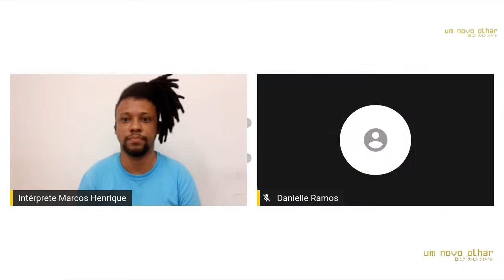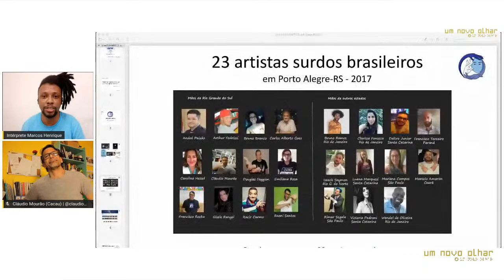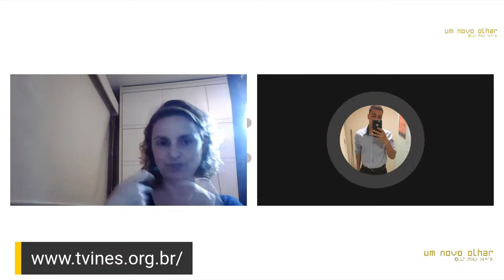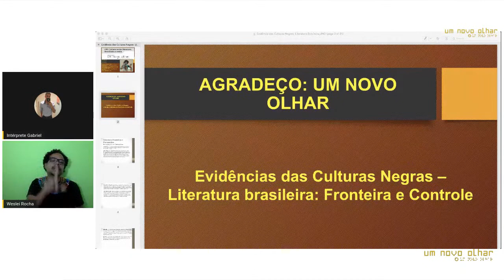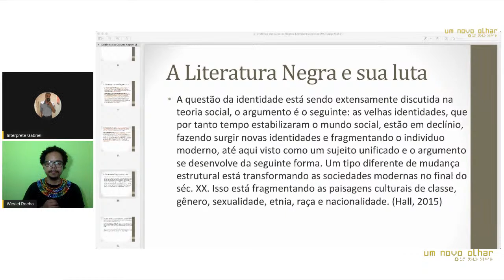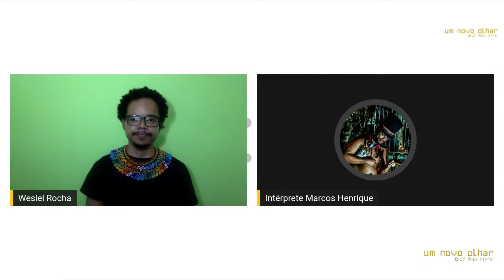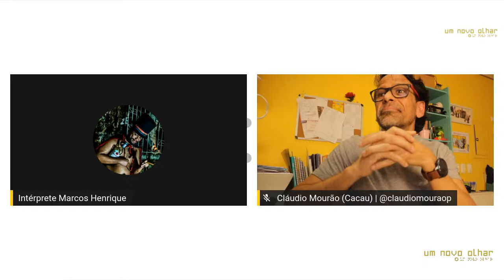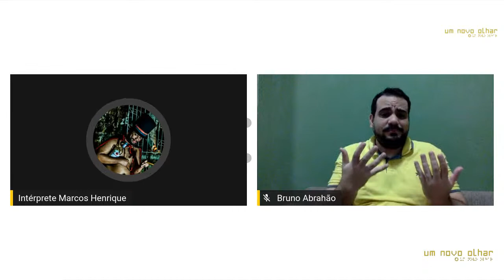Cultura Surda: Literatura, Identidades e Mídia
O encontro com a mediação de Bruno Abrahão, professor da Faculdade de Letras da UFRJ; dos professores e artistas Claudio Mourão, da UFRGS, e Weslei Rocha, do INES; e de Roberta Savedra, pesquisadora e jornalista da TV INES.

São abordados temas pertinentes às experiências e vivências dos sujeitos surdos na área da cultura, em meio a questões como produção e circulação de bens culturais, língua e acessibilidade. Todos os participantes da live são surdos com a presença de dois intérpretes para a tradução de Libras para o português.